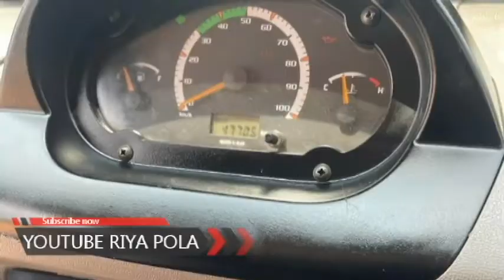Ikman. lk wahana | vehicle for sale in srilanka| Vahana sale srilanka